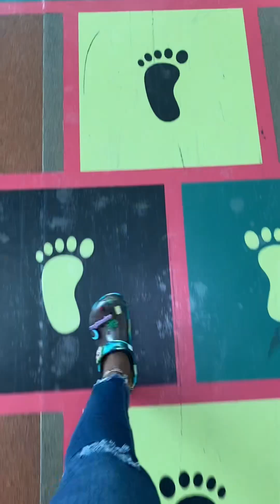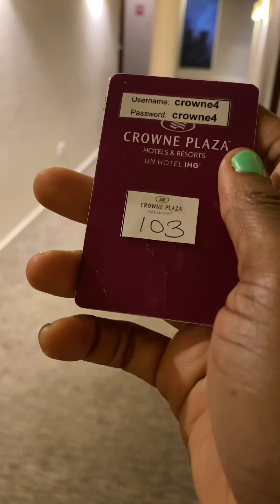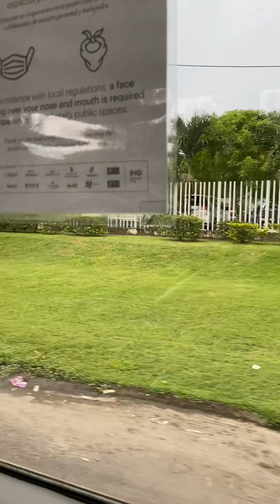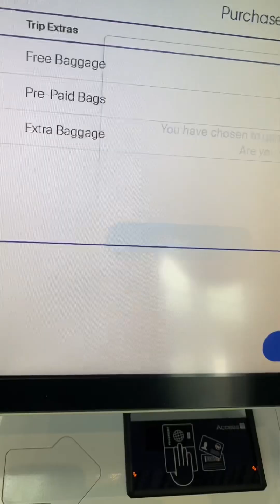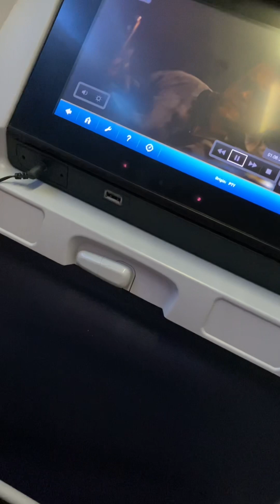Exploring the Caribbean and Beyond: Jamaica to Panama to Mexico Travel Diary | Let's Go to Mexico!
Life has been BUSY BUSY and good.
Take a trip with me from not too long ago to beautiful Mexico City 🇲🇽 😊 as part of my Video Diary Series; all the memories I've been too shy to share otherwise.

I hope you all enjoy xoxo
If you have any questions, please ask away xoxo

I am posting a lot more on TikTok… follow me there too! ✨

Thank you for all the support xoxo
Can’t wait to show you more!